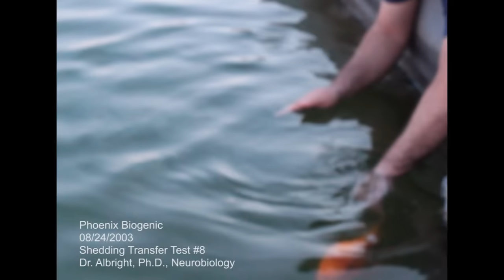Fish plays fetch like a dog (Extended Version)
Fish plays fetch with researchers at Phoenix Biogenic after brain swap/shedding experiment.